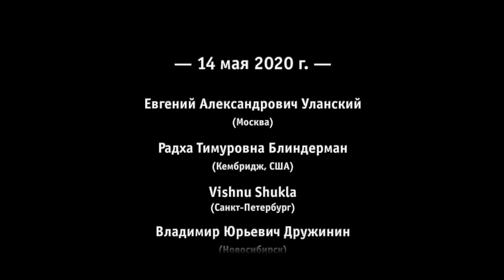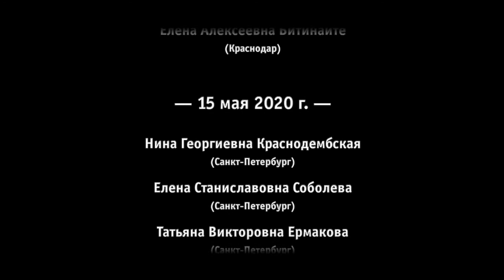Зимина Татьяна Александровна (Санкт-Петербург). Об особенностях традиционной пищи веддов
Чтение доклада
0:00 Об особенностях традиционной пищи веддов;
1:12 Традиционные занятия веддов: охота и собирательство, огневое земледелие и рыболовство;
2:25 Главной особенностью традиции питания веддов является мясоедство и употребление мёда;
4:48 Ведды – главные поставщики мяса и мёда сингалам и тамилам на Шри Ланке;
10:30 Какое мясо ведды не употребляли в пищу, запреты на употребление;
12:28 Традиции приготовления и консервации мяса веддами;
13:26 Употребление и использование мёда;
14:30 Растительный рацион ведов;
17:50 Рыба в рационе веддов и способы ловли;

Обсуждение доклада
18:50 Вопрос от Т.В. Ермаковой (Санкт-Петербург) о перспективе динамики кулинарии веддов в современных условиях;
23:27 Вопрос от Я.В. Василькова (Санкт-Петербург) о технике добычи мёда диких пчёл.